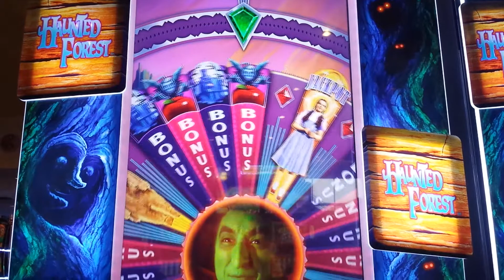The Wizard of Oz slot machine bonus.